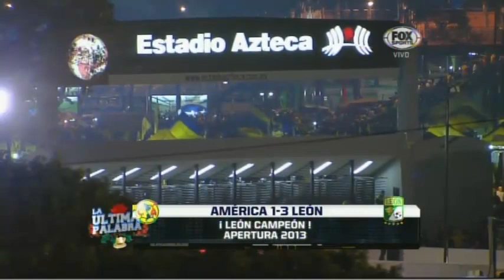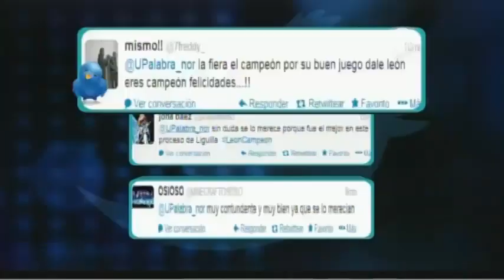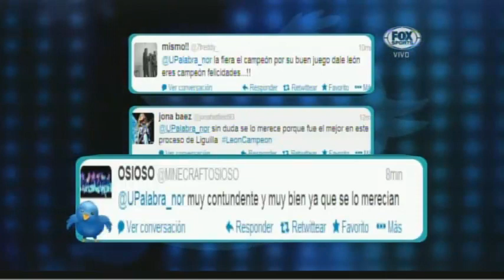AMERICA SubCampeón A2013, León Campeón, Dic15 Ultima Palabra